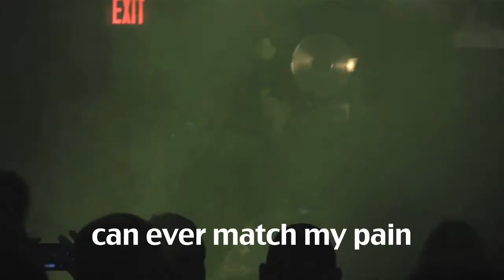KLANK - Built To Survive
Klank performs LIVE @ the SUNDANCE REUNION SHOW at EVEN FLOW in Bayshore NY